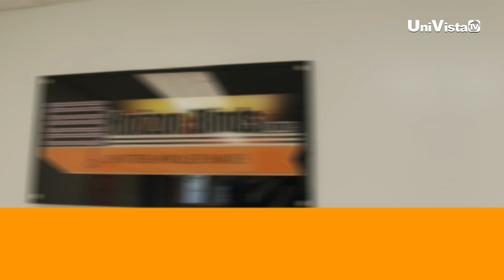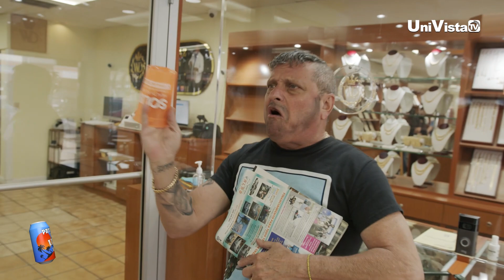Pateando la Lata USA - Parte 48